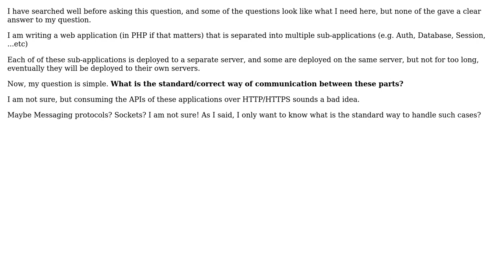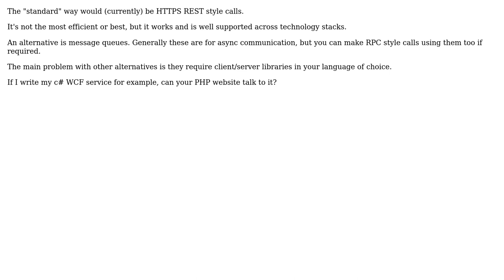Software Engineering: Communication between separated application parts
With thanks & praise to God, and with thanks to the many people who have made this project possible! | Content (except music & images) licensed under CC BY-SA | Music | Images & others | With thanks to user Osama Aldemeery user Ewan and the Stack Exchange Network Trademarks are property of their respective owners. You are responsible for your own actions.